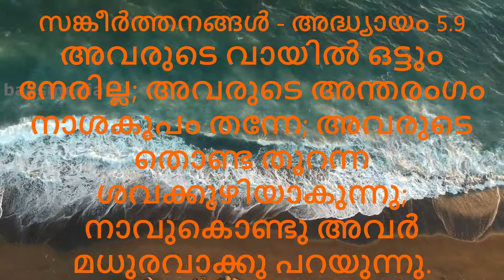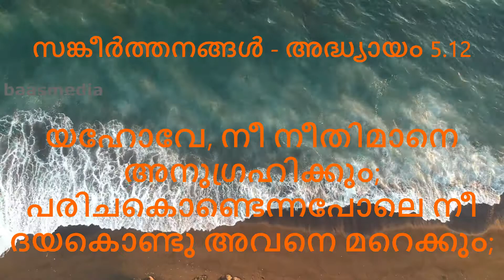സംഗീതത്തോടുകൂടിയ മലയാള ബൈബിൾ വാക്യങ്ങൾ | Malayalam Bible Verses With Music | Psalms 05.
സങ്കീർത്തനങ്ങൾ 05 1-12

Malayalam Bible Verses with Music for Prayer, Meditation,
Healing, Worship, Study, Rest, Sleeping & Relaxation.

Malayalam Bible Verses with Music hearing and reading to help you start
your morning Christian meditation or relax and go to sleep after a long day.

Body, Mind and Soul can be continually refreshed by hearing and reading
God’s Word from the Malayalam Bible Verses with Music.

🔔🔔 Follow baasmedia on 🔔🔔